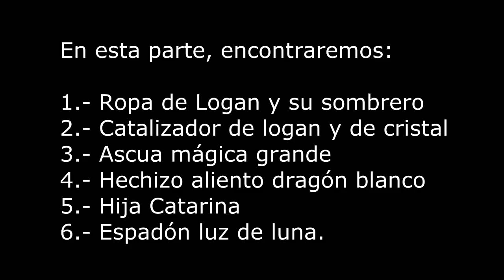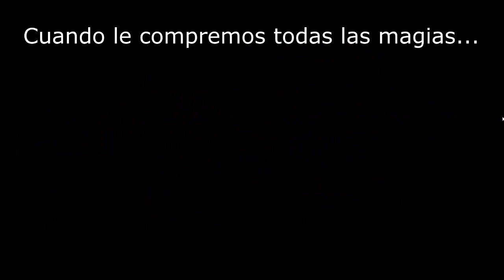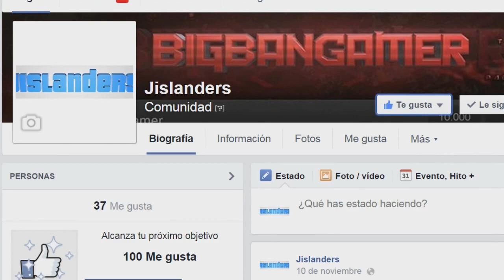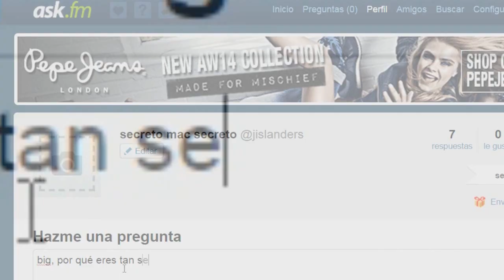Guía en Español Dark Souls - parte 27 Seath el descamado